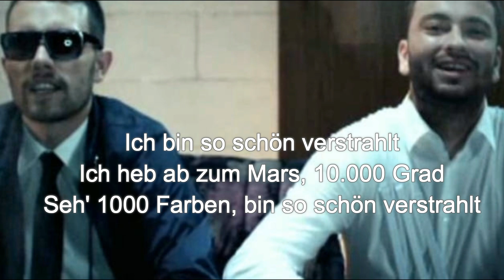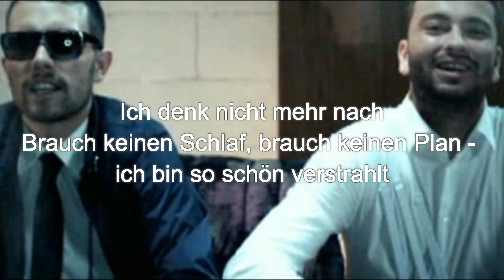Marteria ft. Yasha - Verstrahlt (LYRICS VIDEO)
Lyrics Video of the German song Verstrahlt from Marteria and Yasha.

Video: DEAckern
Edit: DEAckern

* Please do not copy or upload this video from other channels.